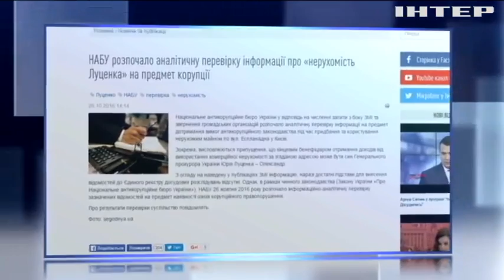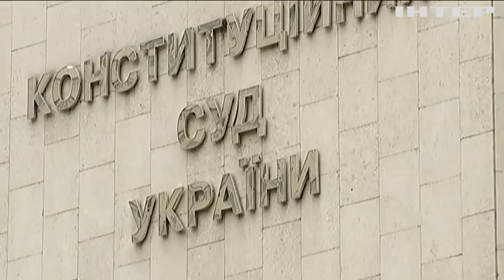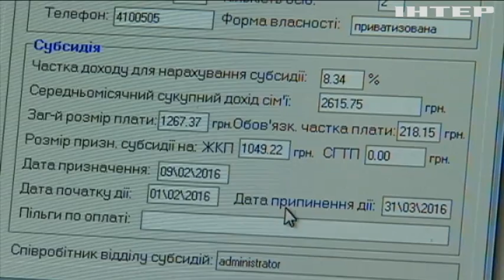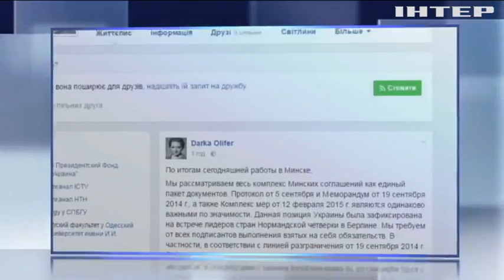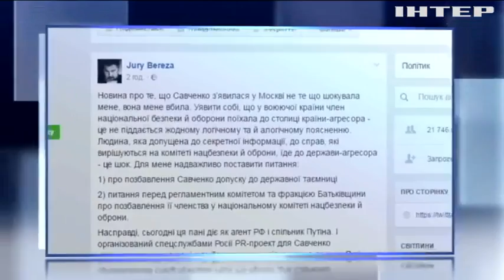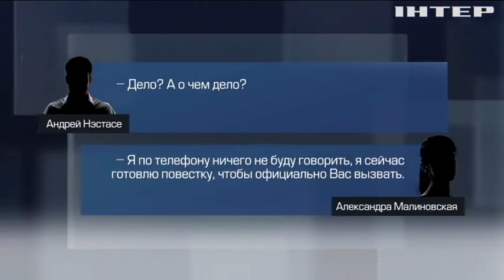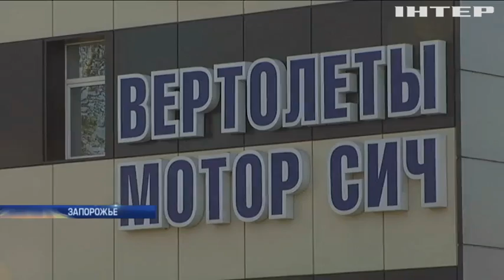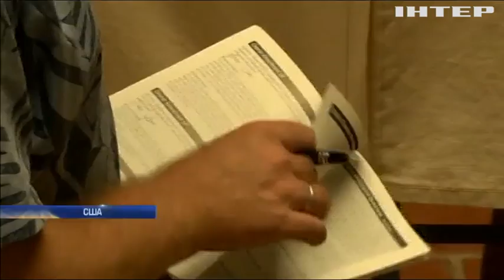Подробности, выпуск за 26 октября 2016 года